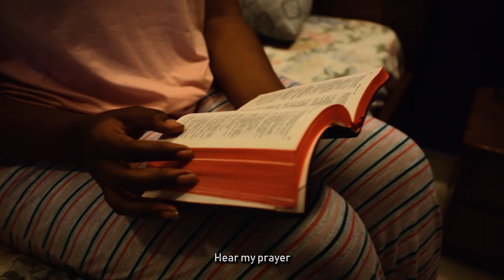Uwiteka by Honore ft Raissa (OFFICIAL VIDEO) VEXO Pro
Team behind this video

auido: Coda music (M. James)
Dir: Vexo Pro
Ass Dir: Lin pictures
Arrangement: Nshuti Intime

Thanks to our Parterners
1. Lissa Shop
2. Mpano Elyse
3. Boris
4. Shalom Godwill
5. Bonette
6. Sarah
7. Green zest company(Chris)
8. Shalom Safaris(Alain)